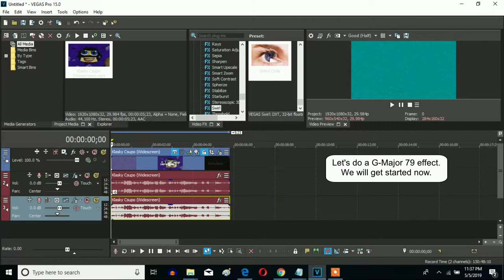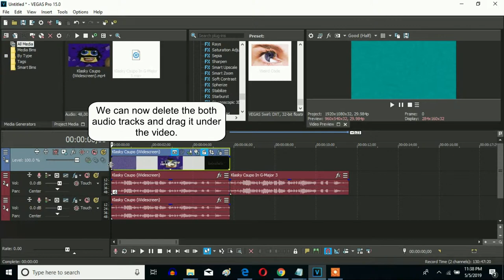How To Make G-Major 79 On Sony Vegas Pro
(G-Major 3 + Weird Code)

Here is the original G-Major 79 effect with a chorus effect on Sony Vegas Pro.